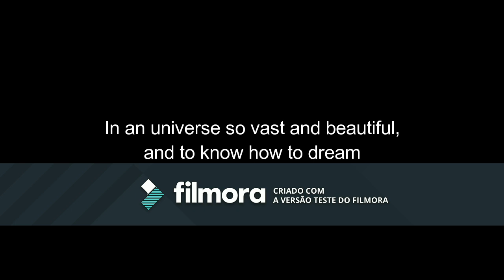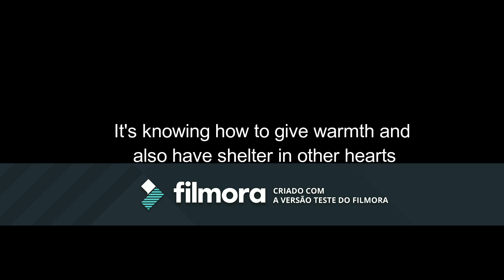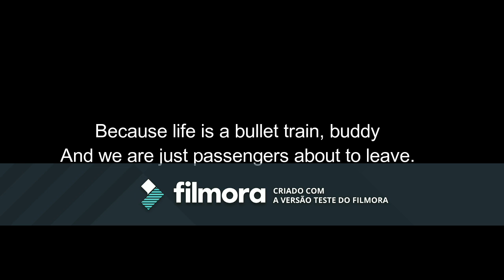Trem Bala - Ana Vilela - Bullet Train - Lyrics in English